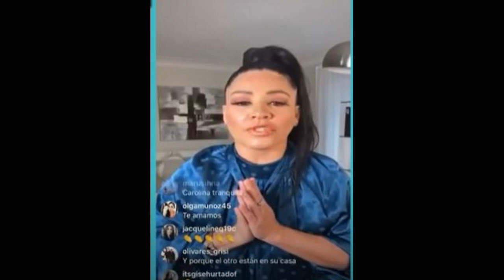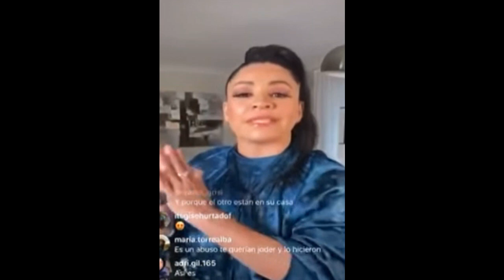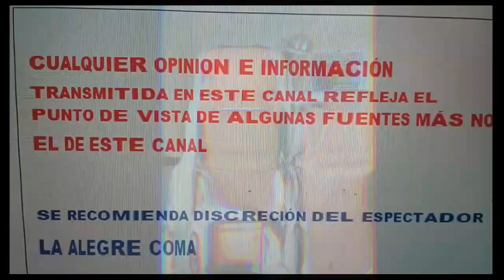CAROLINA SANDOVAL PODRÍA REGRESAR A SLS...CON TODO Y VENENO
ASÍ ES AMIGAS AMIGOS PUES TAL VEZ SOLO ESTÁ SUSPENDIDA Y PODRÍA REGRESAR CON MÁS VENENO, PUES A LA ALEGRE COMADRE LE PARECE EXTRAÑO QUE EN SUS ÚLTIMOS VIDEOS ESTÁ , COMO DECIMOS EN MÉXICO,  FRESCA COMO LA MAÑANA. PORQUE A VECES LAS EMPRESAS EN ESTE CASO LA PRODUCTORA HILLS Y TELEMUNDO PODRÍAN DAR MARCHA ATRÁS A UNA DEMANDA.